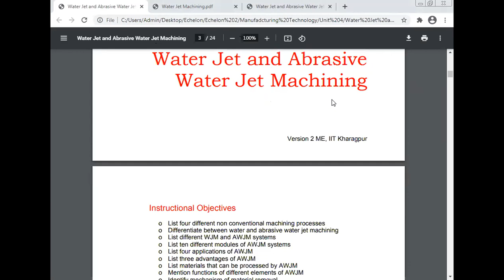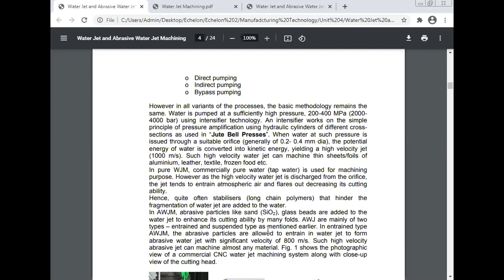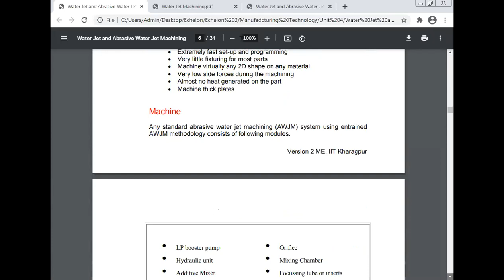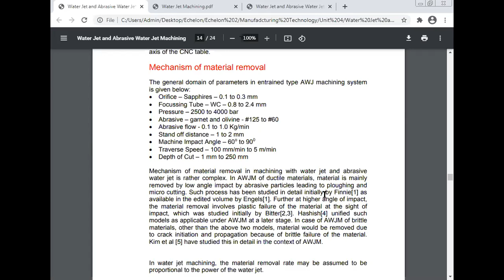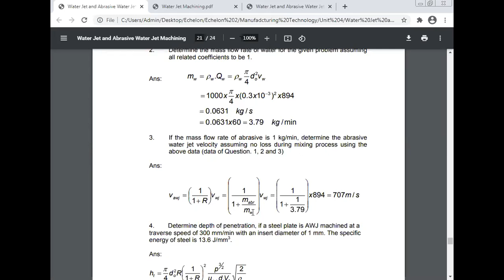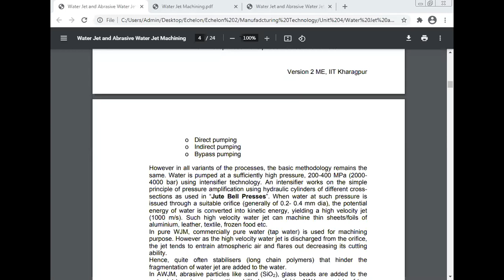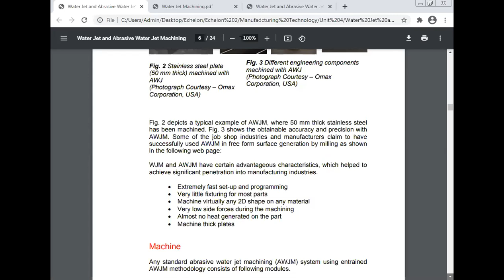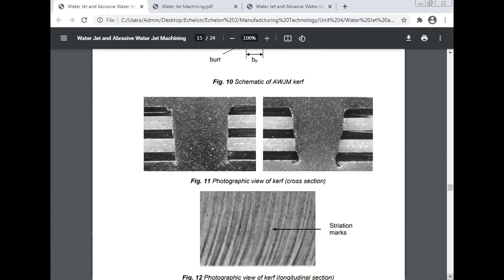Abrasive Water Jet Machining Date 3 2 2021 Manufacturing Technology Professor Dr Manoj Kumar